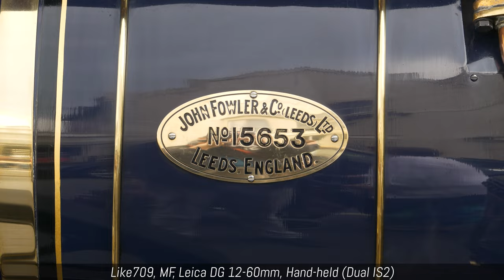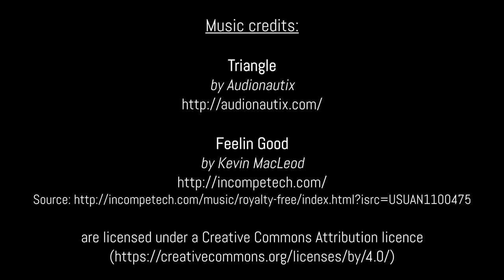Panasonic GH5 - 4K video compilation I (50p)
Check price of the Panasonic GH5 on B&H Photo Video*
Today’s Photo Gear Deals & Rebates on B&H

Footage recorded at Skomer Island (South Wales) and Llandudno (North Wales) during the Extravaganza festival.